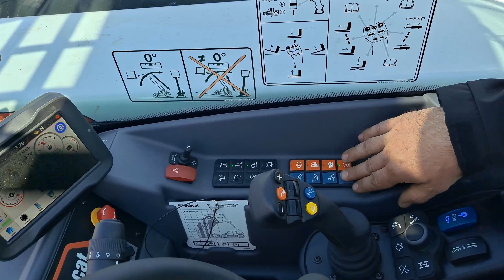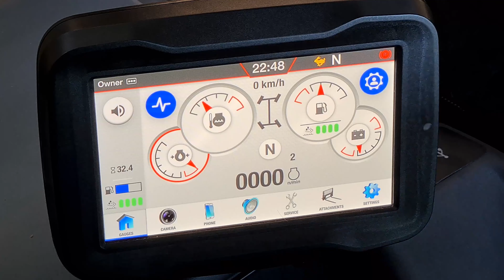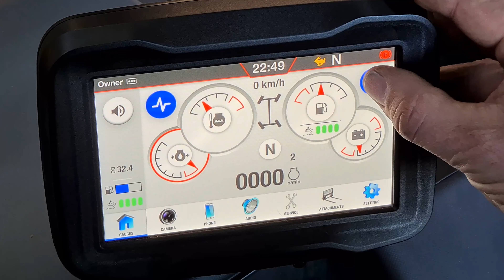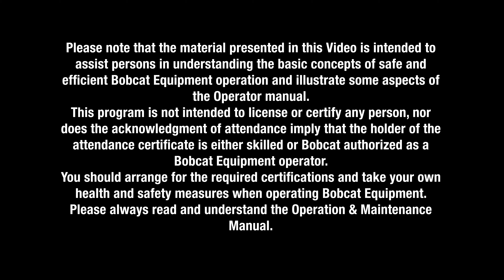Telescopic Loader R-series Agri **** - What I like!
Bobcat Field Trainer Zdenek will show us what he likes on the new Bobcat Telescopic Loader TL43.80HF Agri . Also how to use his liked features in practice.

Intro: (0:00)
New Cabin: (0:25)
Job Manager: (1:17)
Semi Crab: (3:56)
Back To Position: (4:55)
Max Lift Angle: (5:39)
Bucket Shaking: (6:21)
Outro: (7:20)